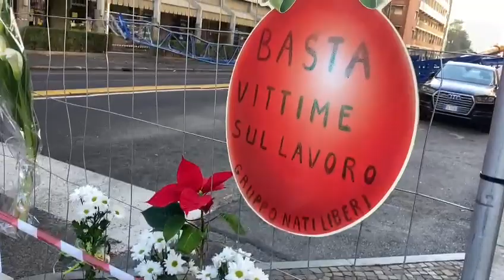Crollo della gru a Torino: mazzi di fiori e lumini su luogo della tragedia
Lumini, mazzi di fiori ed altri oggetti sono stati posati dai torinesi all'imbocco del tratto di via Genova a Torino dove, sabato scorso, il crollo di una gru è costata la vita di tre operai.